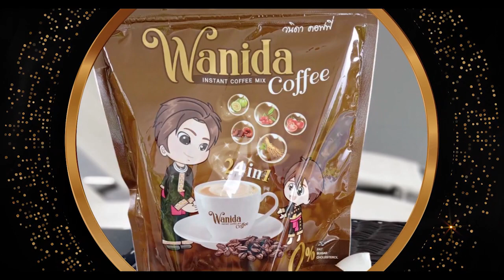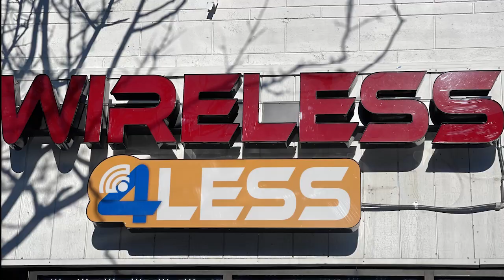MOOB LAI CHAU HU PLIG NOJ PEBCAUG TAWM TSHAB - NTU 1